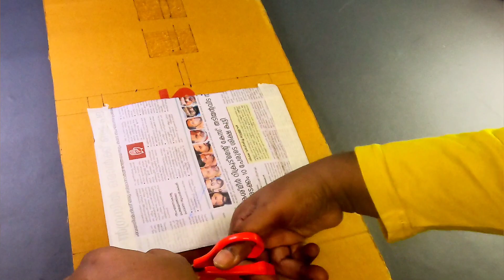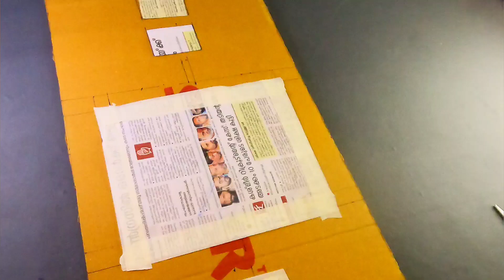Simple Wall Decor using Cardboard Box-PART 2/ Cardboard Craft/ Home Decor/ Glue Gun Art/DIY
This video shows how to convert a cardboard box in to a beautiful wall decor.